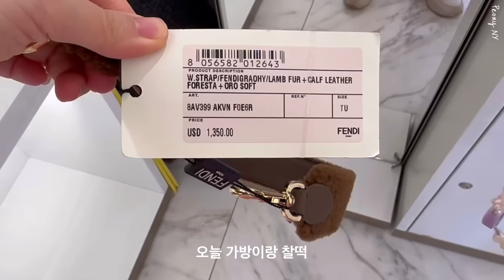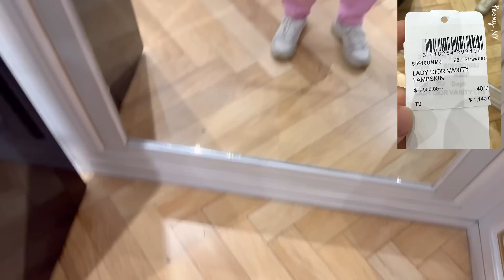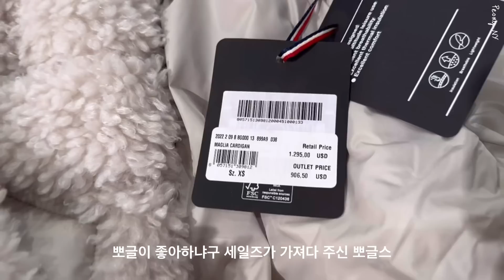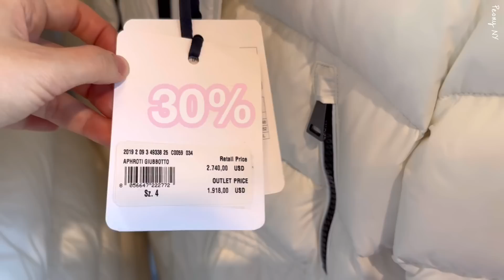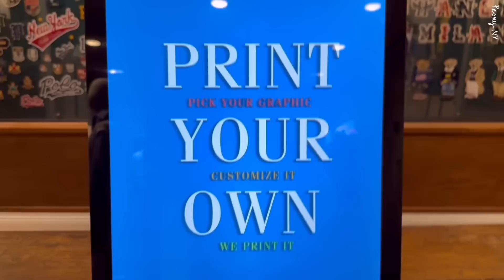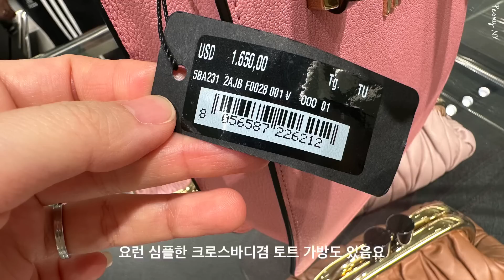Woodbury Premium Outlet Shopping & Unboxing | Dior, Prada, Miu Miu, Polo, Max Mara, Lolo Piana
Hello everyone,

Today's vlog shows shopping at the Woodbury Premium Outlet in New York followed by unboxing.

오늘은 뉴욕 우드버리 프리미엄 명품 아울렛에서 쇼핑하고 언박싱 하는 뉴욕 브이로그 입니다.
즐거운 추석에 방구석 쇼핑하며 올드머니룩도 같이 골라보아요